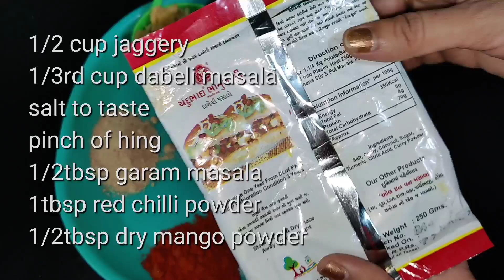Dabeli | kutcchhi dabeli | ekbar aisi dabeli banaoge ghar pe to bahar ki babeli bhul jaoge | દાબેલી